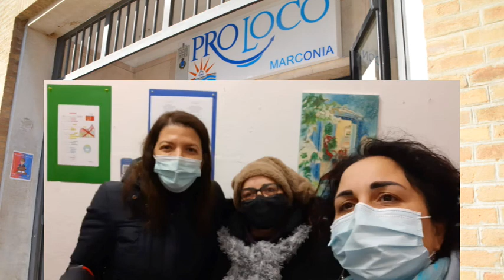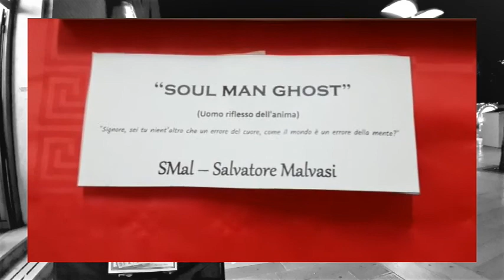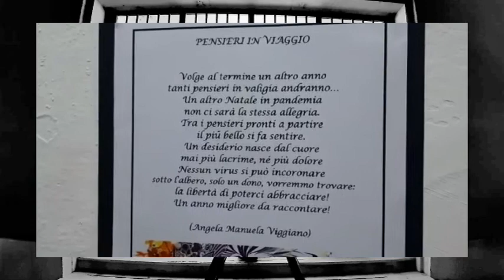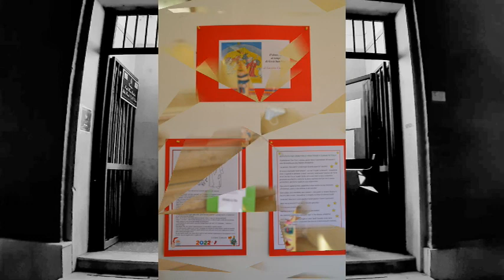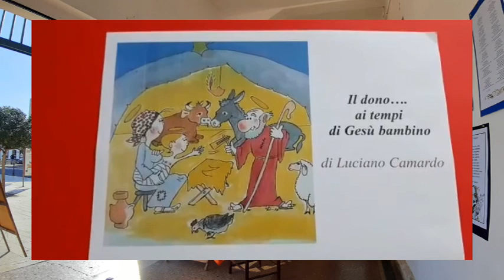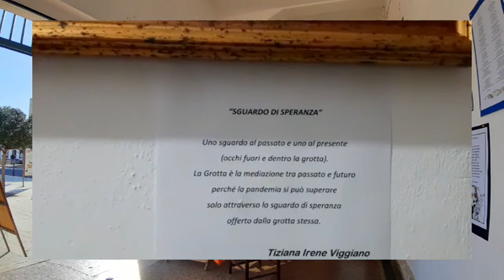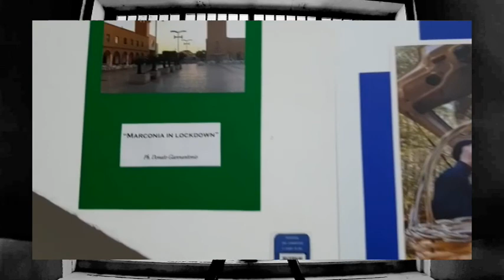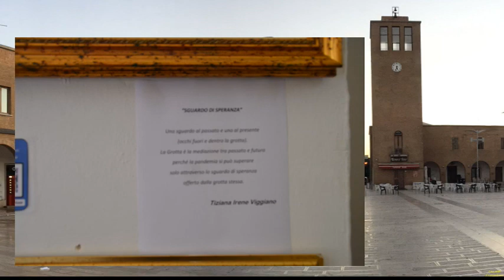Meravigliosa Basilicata...un soffio d'arte a fine anno!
Collettiva di pittura, scultura, poesia e fotografia
 a cura di Stella Zambrella, Maria Grazia Maurella e Alessandra D'Angella
 in collaborazione con Proloco Marconia e Biblioteche Comunali Pisticci
 Marconia Mt Piazza Elettra
 Sabato 18 e Domenica 19 Dicembre 2021